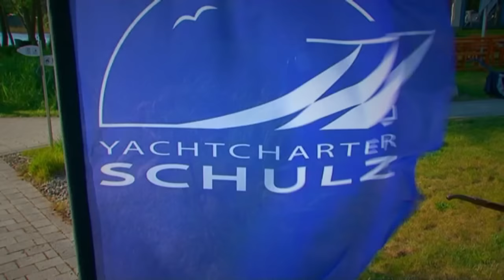Yachtcharter und Hausboote auf der Müritz bis Berlin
Yachtcharter Schulz bietet Yachten und Hausboote auf der Müritz bis Berlin, Revier Peene bis Usedom, Revier Berlin bis Potsdam und dem Revier Bodden bis Rügen an. Einwegtouren, Der Yachtverleih und Bootsverleih ist auch führerscheinfrei auf der Mecklenburger Seenplatte möglich.

Alle unsere Schiffe sind komplett ausgestattet und zählen zu den Modernsten überhaupt. 2- 10 Personen

Sie besitzen keinen Sportbootführerschein? Auch das lassen wir nicht zum Problem werden! Der Yachtverleih ist bei uns selbstverst ändlich auch führerscheinfrei auf der Mecklenburger Seenplatte möglich.